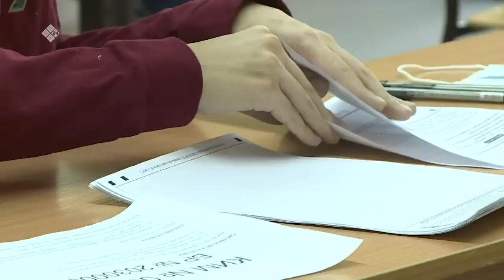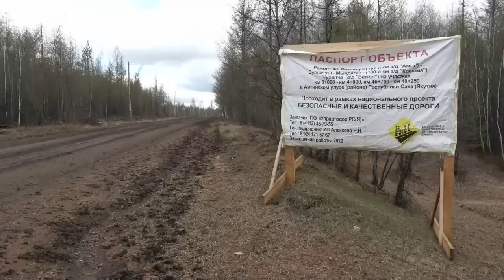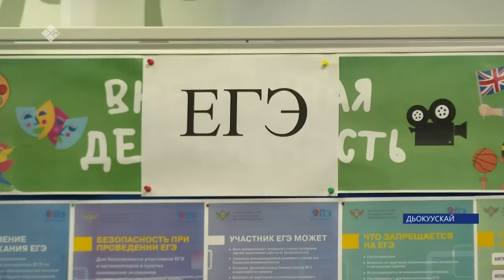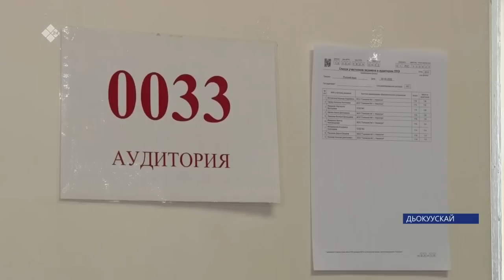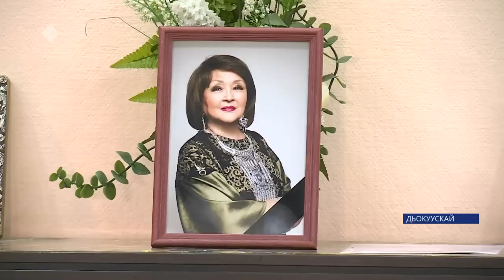«Саха сирэ» информационнай биэрии. Ыам ыйын 29 күнэ 20:30